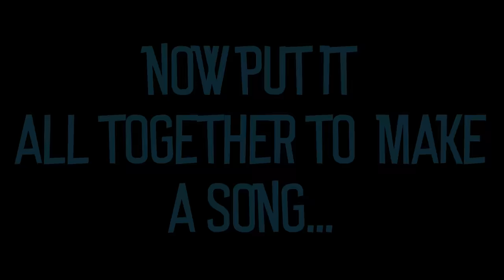13 ESSENTIAL Punk Bass Techniques